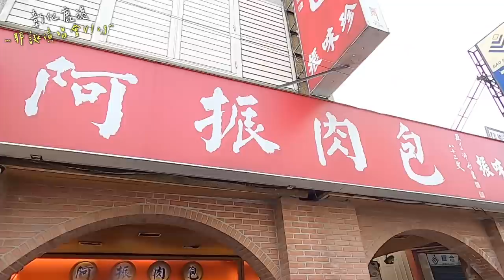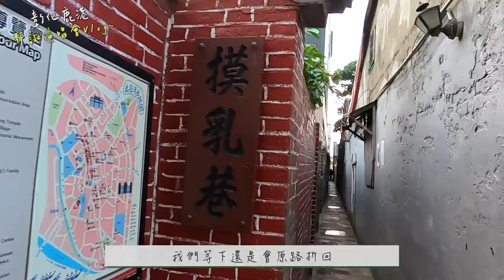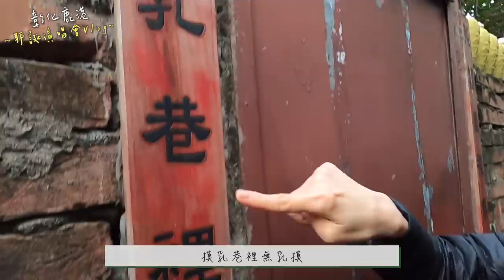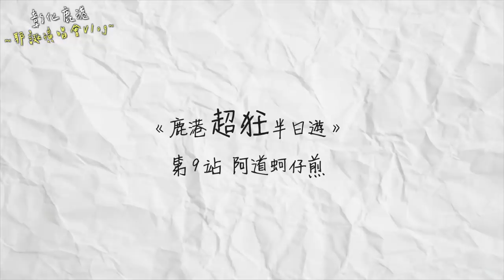VLOG 彰化鹿港 EIla來了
昨天在鹿港實在太狂
半天走了12個景點
還有彩排和演出
吃不完的美食
走不完的景點
好充實好美好的一天
擇日再來

謝謝昨天到場的大家
我們跨年台中見！